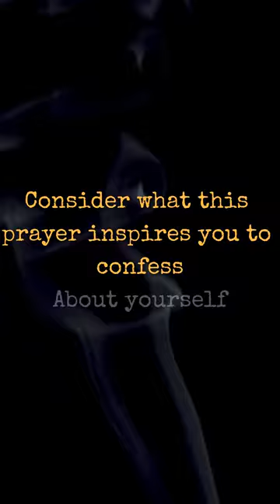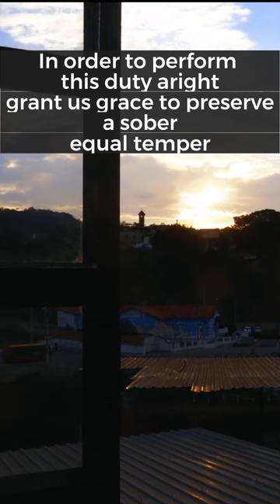Prayer from Susanna Wesley, Mother of Methodism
Susanna Wesley was the mother of Methodism's founders, John and Charles Wesley. She provided examples and teachings that her sons would develop into a movement of revival. What does this prayer of hers stir in you?